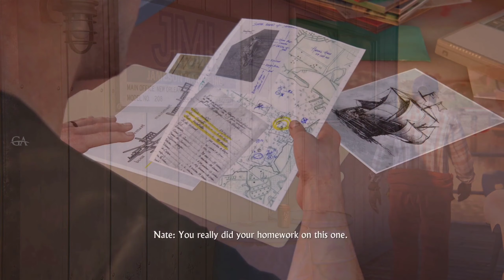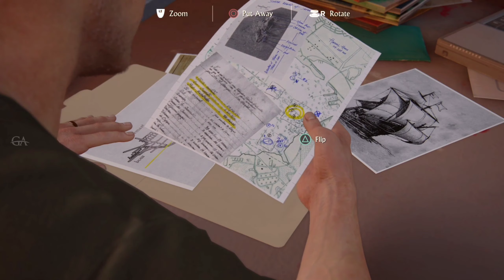UNCHARTED 4 A thief's end(PS5) part 3 PRISON ESCAPE walkthrough gameplay in తెలుగు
# Uncharted4telugu # Uncharted4ps5